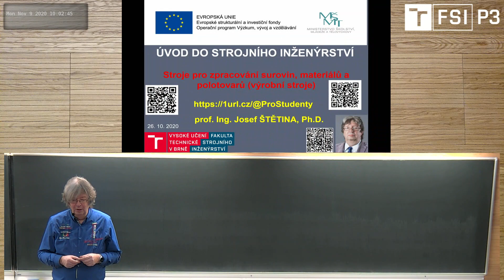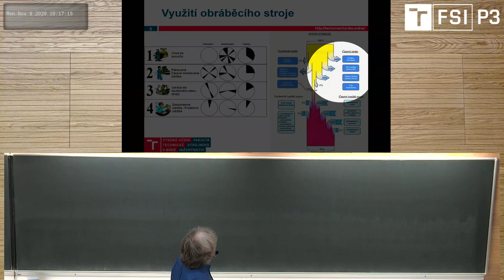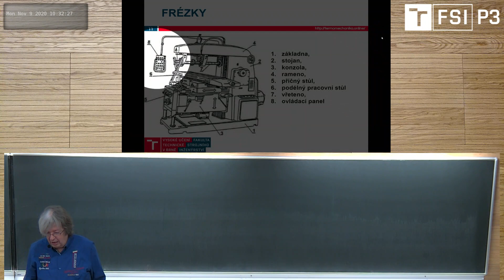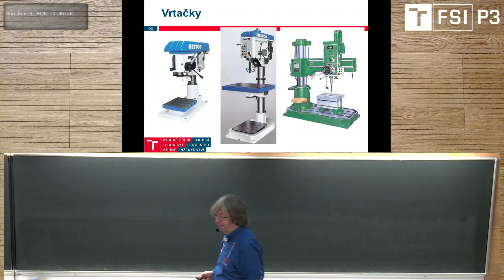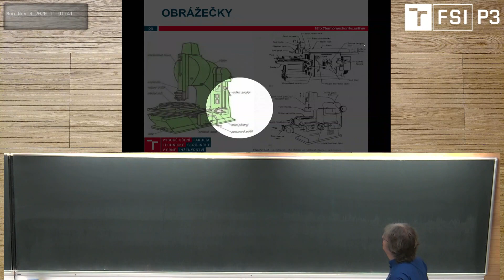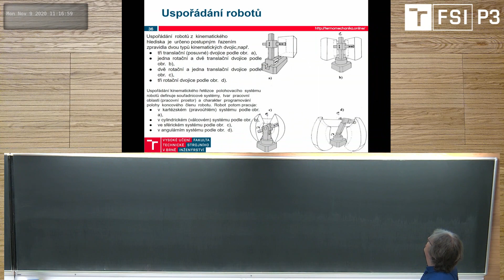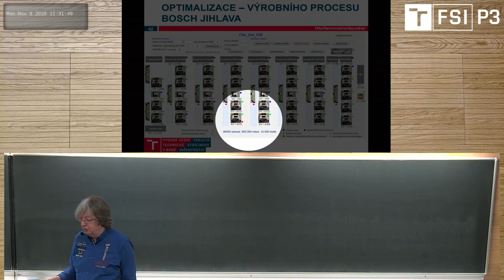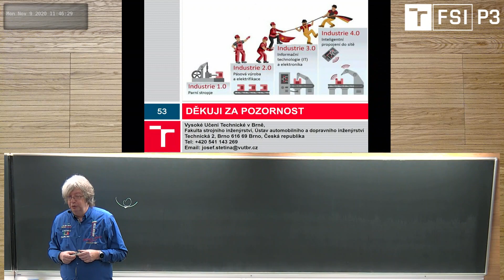Úvod do strojního inženýrství 1SI 2020/21 ZS 8. přednáška/pondělí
1SI SMP P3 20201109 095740 S1R1 C